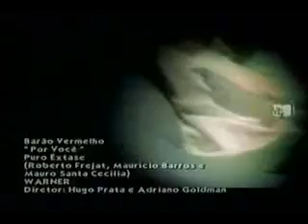Barão Vermelho - Por Você.